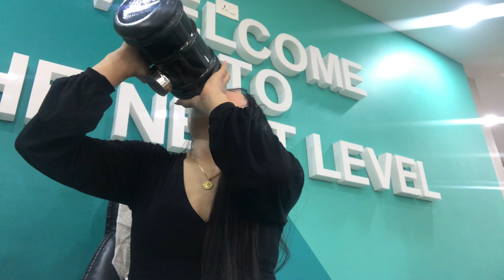International call center training in Nepal || Dinner date